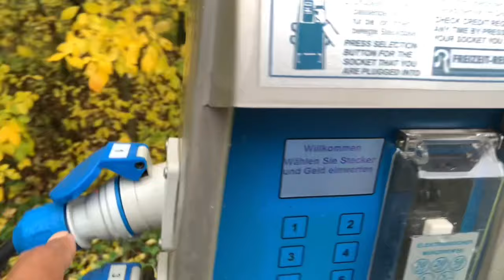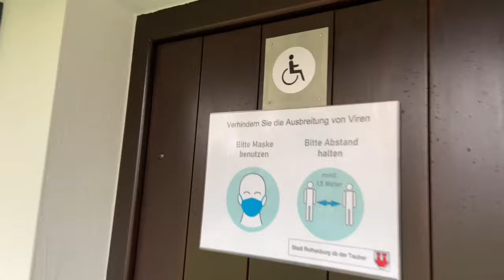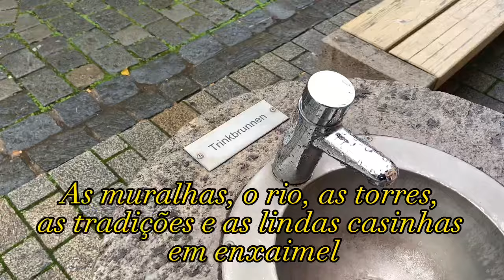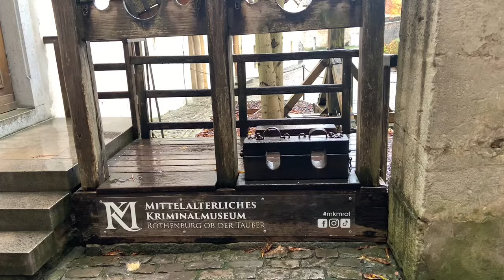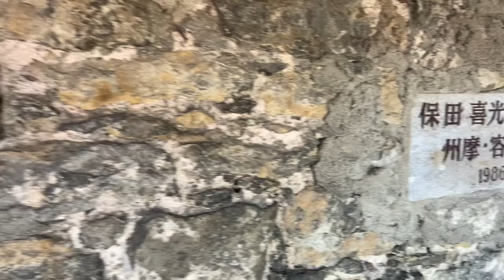AQUI É NATAL O ANO TODO! FOMOS PRA ROTHENBURG OB DER TAUBER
NATAL O ANO TODO! Fomos para  ROTHENBURG OB DER TAUBER!

Oi ! Eu sou a Katia, uma Brasileira na Alemanha !

Temos um grupo de bate papo!

Link do Canal da Kim:

World of Kim

Um pouco de ROTHENBURG OB DER TAUBER!

Esta  bela cidade no Sul da Alemanha é a mais famosa da Rota Romântica.
Rothenburg ob der Tauber é mesmo a mais charmosa, a mais atrativa e a mais cheia de atrações do que todas as demais.

A cidade é toda murada e isto faz ela irresistível. Até porque é difícil de se encontrar cidades completamente muradas nos dias de hoje.

A Loja que é Natal o ano todo se chama Käthe Wohlfahrt - Weihnachtsdorf !!